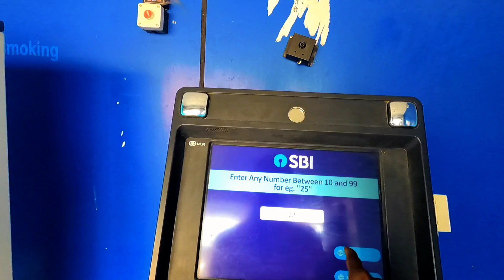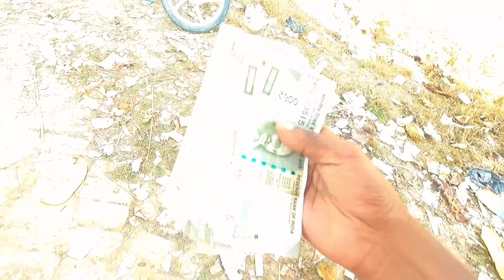My First Payment From Youtube 🤑 | गरीबी हुई दूर🔥 | सरकारी नौकरी भी फेल 🥰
1st payment from youtube
youtube first payment kitna hota hai youtube first
payment
kab deta hai youtube first payment 2022
How much is the first YouTube payment How do I
get my
first payment on YouTube
youtube payment mil gaya
How Much Mony from youtube
my first payment vlog